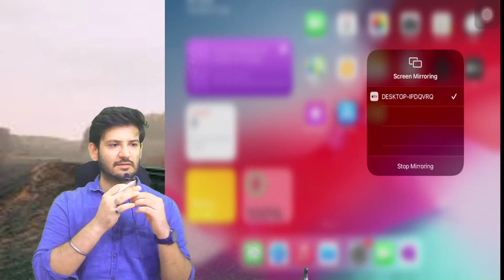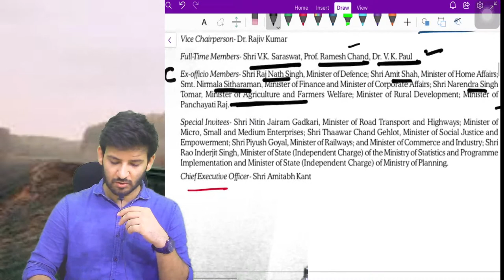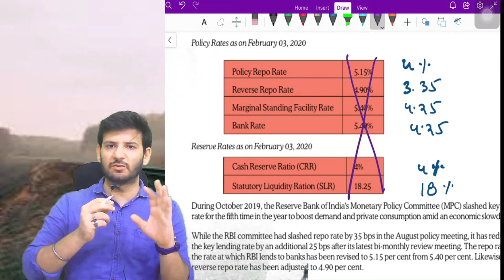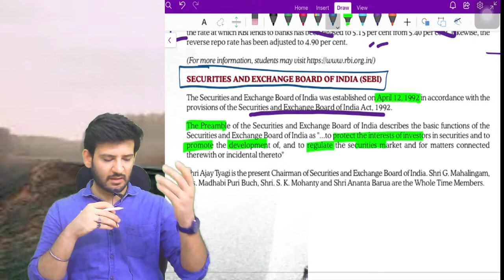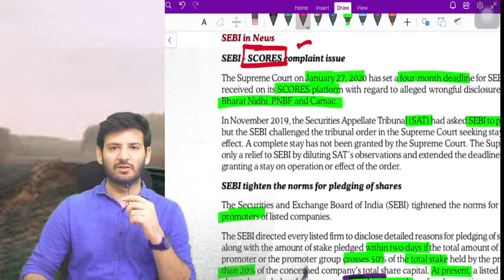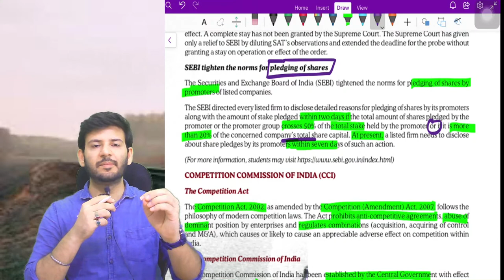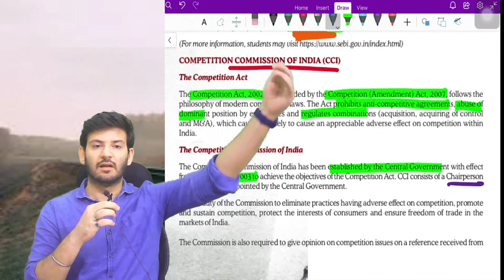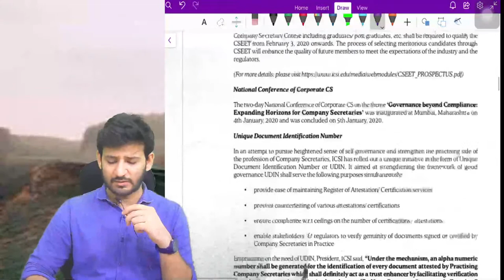CURRENT AFFAIRS LECTURE 7 | CSEET JULY 2021 | CA SAUMIL MANGLANI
India's Best Coaching for CBSE 11th Commerce, 12th Commerce, CS, CA & CMA Students, with a wide coverage of all topics! Visit now and crack your exams.

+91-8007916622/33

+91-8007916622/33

Overview of the Subject:

Current Affairs in CSEET consist of 4 Sections
1) International and National Affairs
2) Financial Affair
3) Political Affair
4) Legal and Other Affair

Current Affairs is the most scoring section in any competitive examination. Candidates
who want to perform well in their exams must concentrate on the current affairs section
meticulously. It plays a pivotal role in cracking the examination but this is only possible if
students stay updated with latest happenings around the nation and world.

Students are advised to keep updating themselves continuously by reading economic
dailies, newspapers, business journals, magazines etc. Students are also advised to go
through with the CSEET e-bulletin and other updates which will be regularly circulated
by the Institute. Students are expected to update themselves with all important international and national affairs such as important dates and events, economic and financial affairs, appointments,
summits and conferences and their themes, awards and achievement, sports affairs, art
and culture, legal affairs, international diplomacy, science and technology etc.